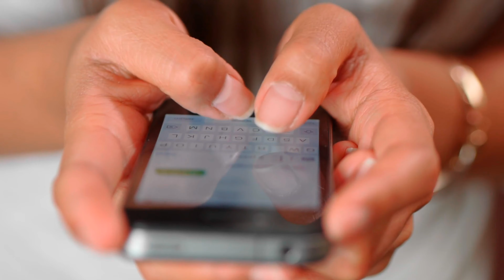नेहा मर्दा के बाद पवित्र रिश्ता सीरियल से मशहूर हुई टीवी की यह खूबसूरत अभिनेत्री बनने वाली है मां।